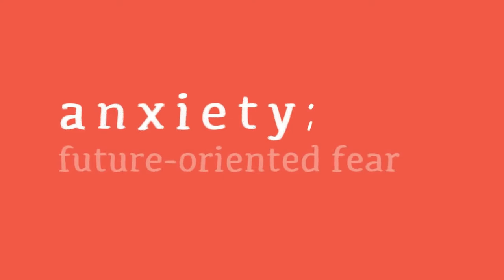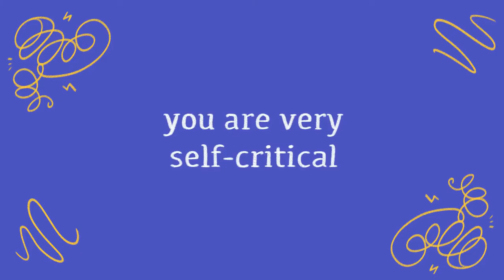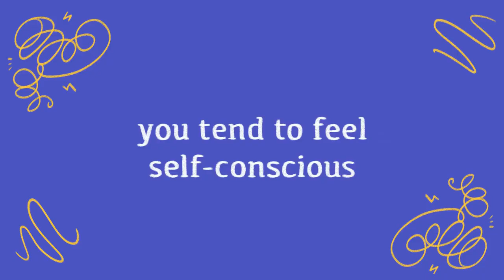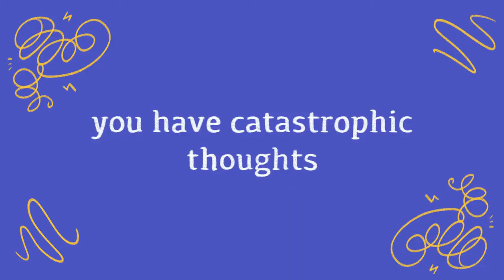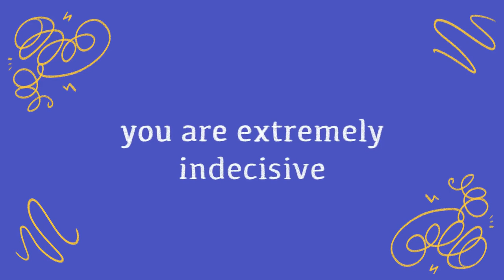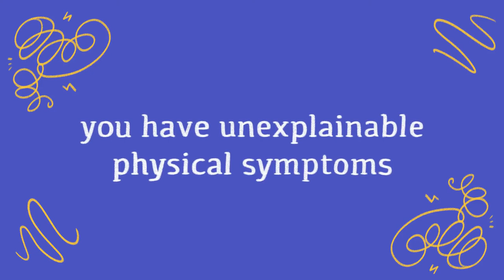8 things you might not know are anxiety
Anxiety isn’t always as easy to spot as we think. According to the American Psychological Association, anxiety is defined as a future-oriented fear that leads people to avoid certain situations that may trigger or worsen their distress. Recent surveys still show that over 63% of those suffering from anxiety disorders never seek treatment. Why? Because most of the time, they don’t even know they have it! Being able to recognize your anxiety as early as possible can make a positive difference in helping you better overcome it. In this video, we'll be talking about some of the most crucial warning signs you shouldn’t ignore.

Writer: Chloe Avenasa
Script Editor: Morgan Franz
Script Manager: Kelly Soong
VO: Amanda Silvera
Animator: Nayeli Meneses
YouTube Manager: Cindy Cheong